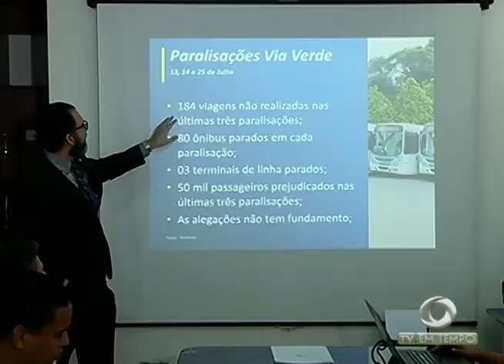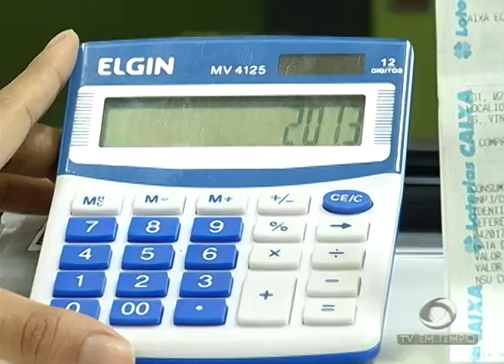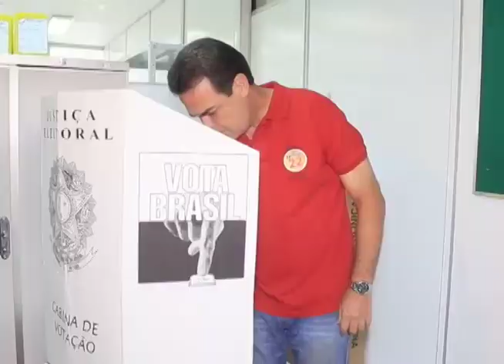BOLETIM EM TEMPO (26.07.2017) NOITE